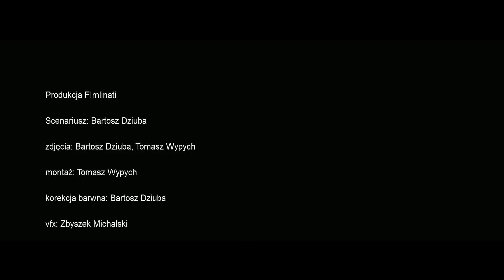Cezef - Styl Połamanych Kul prod. BeJotKa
Ruszył preorder płyty "Styl Połamanych Kul", jeśli jesteś zainteresowany posiadaniem krążka zapraszamy na profile:

Premiera albumu kwiecień 2019

Styl Połamanych Kul - to kolejny singiel promujący album Cezef-a o tym samym tytule.

Jest to jednocześnie forma w pełni świadomego manifestu rapera, jak i spojrzenie z przymrużeniem oka na czasy dzieciństwa, oraz teraźniejszość.  :)

Sądzimy że więcej rozpisywać się nie trzeba, a wrażenia jak i wnioski wyciągniecie sami po seansie tego szalonego klipu.

!Video polecamy oglądać w całości!

utwór nagrano w: Gliwickie Studio Nagrań

Dziękujemy również wszystkim bardzo zaangażowanym w realizację tego klipu:

Bartosz Dziuba, Tomasz Wypych, Zbyszek Michalski, Kamil Król, Sebastian Polkowski, Łukasz Szczygło, Camil CJ, Michał Roś, Radosław Jasiński, Ania Janiak, Anna Stranczyk, Mateusz Dudziński

Byliście najlepsi, jeszcze raz dzięki!

Pozdrowienia

Chcesz zaprosić Cezef-a na koncert?!
Dzwoń lub pisz:
Krzysztof Sajna: 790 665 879